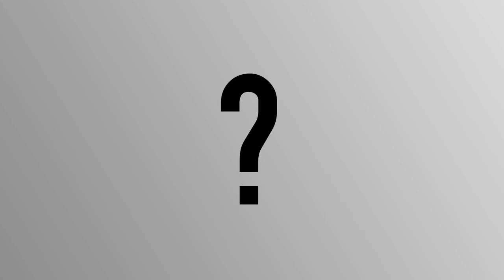Superman is NOT an SCP, but if it were...